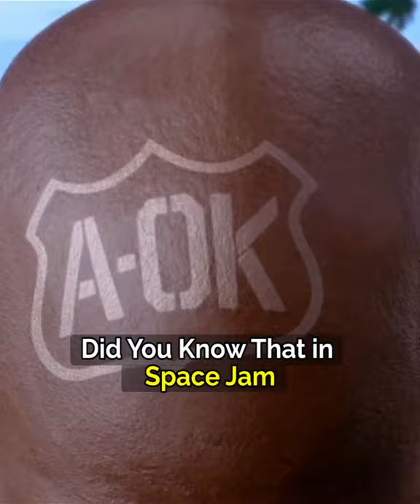Did You Know That In Space Jam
Did you know that In Space Jam, Marvin the Martian was the ref, because he's both a Loony Toon and an alien. Which makes him a neutral.